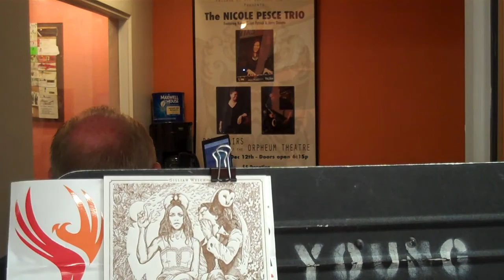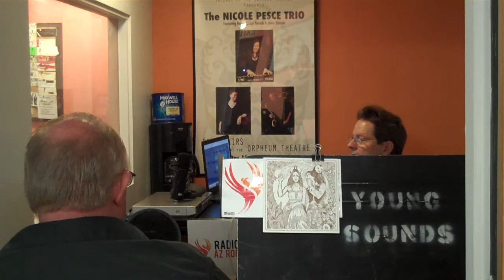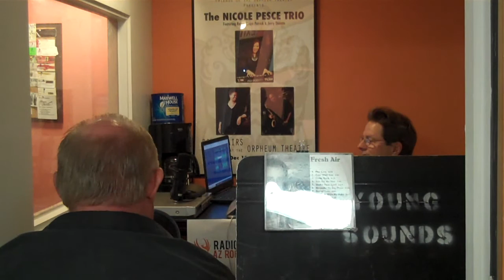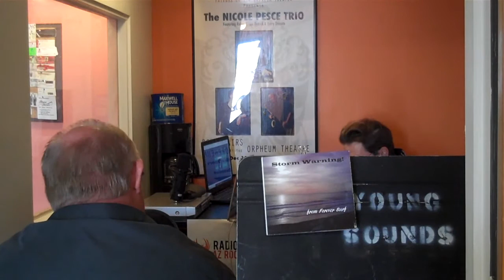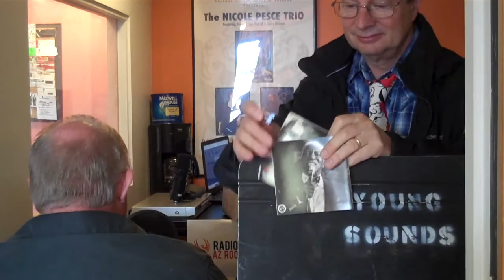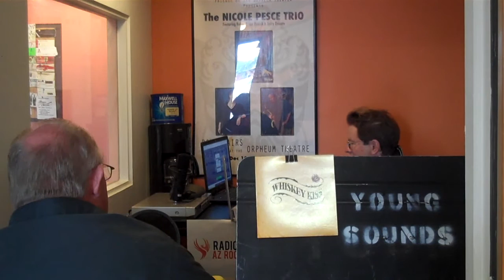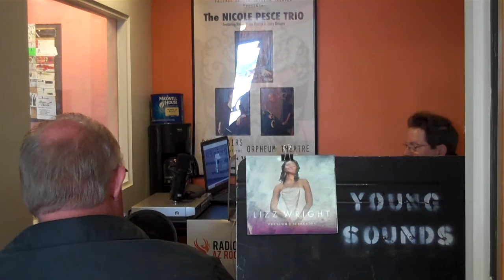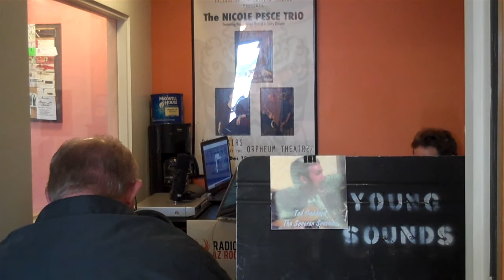Arizona Hacksaw 586 Lock me Down Turn me Loose 181204